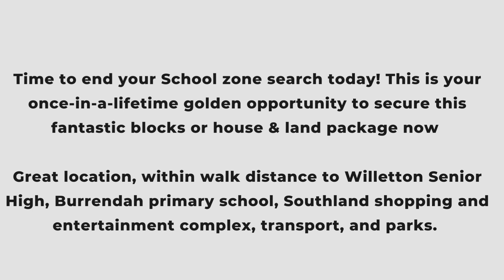A;B;C35 Burrendah Boulevard, Willetton